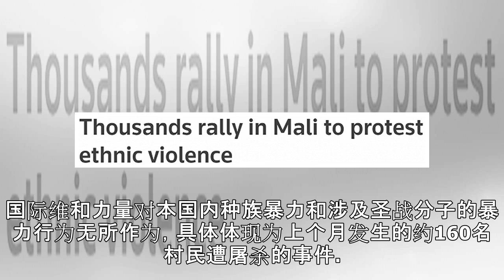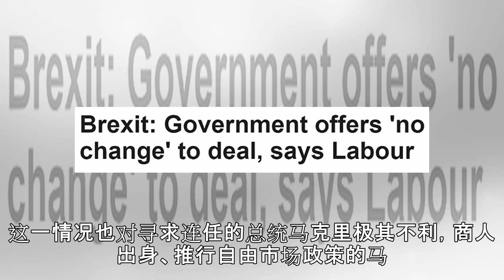【天下头条】利比亚国民军进攻首都的黎波里 阿根廷比索再创新低